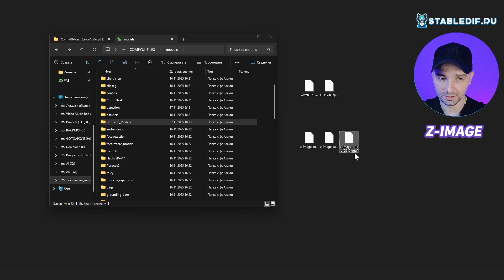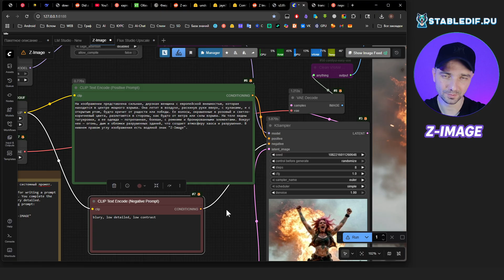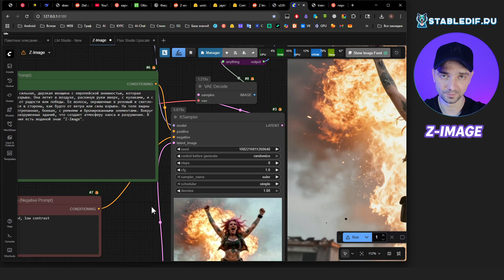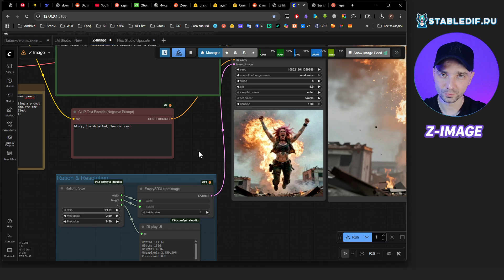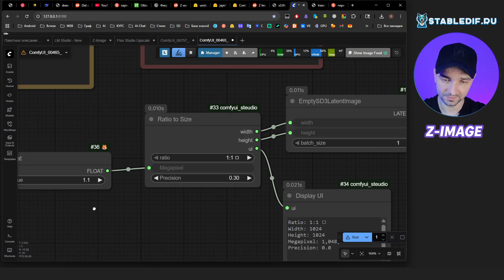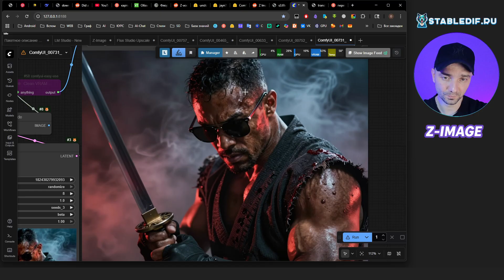Z-Image Turbo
Модель Z-Image — это высокоэффективная модель для генерации изображений, она имеет всего 6 млрд. параметров, но за счет передовой архитектуры позволяет генерировать конкурентные по качеству изображения, в сравнении лидерами рынка.

Z-Image легко помещается в потребительские видеокарты от 12 ГБ видеопамяти и превосходно справляется с фотореализмом, но с другими сложными стилями не очень.

Z-Image содержит под капотом одну из лучших LLM моделей на сегодня Qwen 3 VL? которая позволяет модели понимать различные языки, а так же генерировать текст на различных языках, в том числе и на русском.

🔥 Мой структурированный курс по "AUTOMATIC 1111" с моей поддержкой на сайте